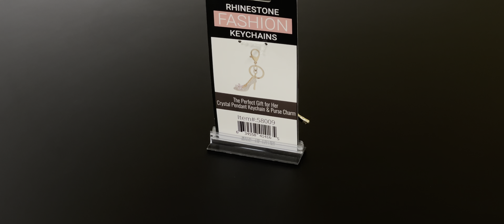58009 PARROT FASHION KEYRING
58009  PARROT FASHION KEYRING